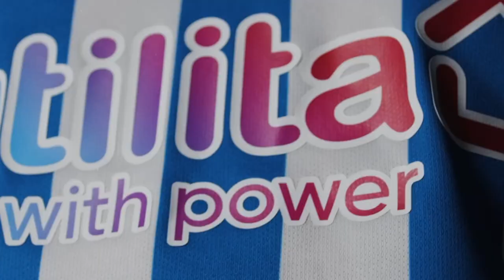HEAD COACH COMMENTS | Mark Fotheringham on picking up his first result as Town boss!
Head Coach Mark Fotheringham speaks to HTTV following 3-3 draw with Luton Town at Kenilworth Road.